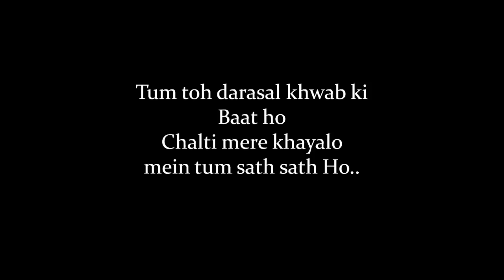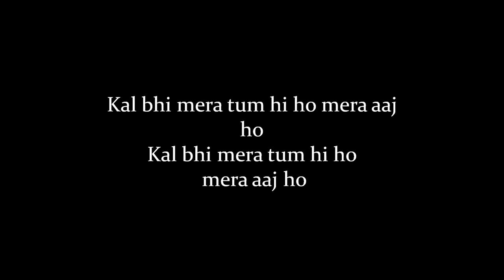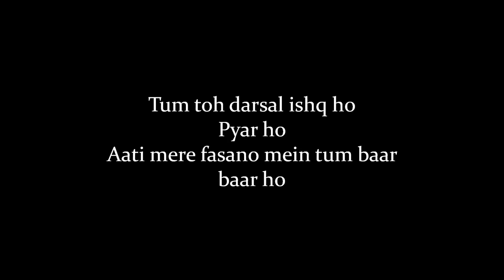(LYRiCS)Tum toh Darasal Lyrical Video | Raabta | Atif Aslam HD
Presenting the video song "Darasal" from the upcoming Bollywood movie "Raabta". A film by Dinesh Vijan and Produced by Dinesh Vijan Homi Adajania Bhushan Kumar Krishan Kumar.The Film stars Sushant Singh Rajput and Kriti Sanon in lead roles. The Film releases on 9th June.